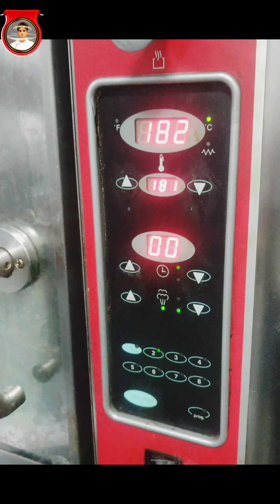Croissants Recipe|| Crispy Croissant By Chef Ali